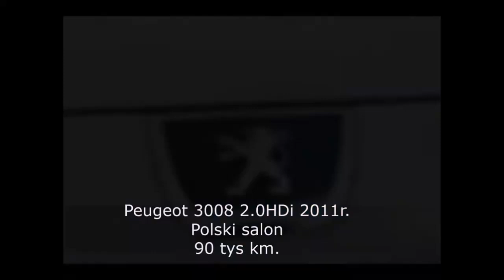Peugeot 3008 2,0 HDi 150 koni. 11.2011r. 90 tys km. Auto z PL salonu.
Peugeot 3008 2,0 HDi 150 koni. 11.2011r. 90 tys km.  Auto z PL salonu.   Lakier biała perła. Pierwszym właścicielem był salon, następnie trafił do prywatnej osoby od której właśnie auto zostało odkupione.
Wszystkie szyby oryginalne, tak samo lakier, wszystko sprawne, działa. Silnik pracuje normlanie . Opony letnie Continetal 18 cali z 2018 zużyte w ok 20% , zimowe wystarczą do końca zimy. Poziom płynu Eolys na poziomie ok 50%. Auto zostało kupione. Nowy właściciel zamontował diodę LED informującej o wypalaniu się FAP-a.
Wyposażenie auta:
• ABS
• Wspomaganie kierownicy
• Bluetooth
• Czujniki parkowania przednie
• Elektrochromatyczne lusterko wsteczne
• Gniazdo AUX
• HUD (wyświetlacz przezierny)
• Klimatyzacja dwustrefowa
• Nawigacja GPS
• Podgrzewane lusterka boczne
• Światła do jazdy dziennej
• Tempomat
• CD
• Elektrycznie ustawiane lusterka
• Poduszka powietrzna pasażera
• Alarm
• Czujnik deszczu
• Czujniki parkowania tylne
• Elektryczne szyby tylne
• Gniazdo SD
• Isofix
• Komputer pokładowy
• Ogrzewanie postojowe
• Podgrzewane przednie siedzenia
• Światła przeciwmgielne
• Centralny zamek
• Immobilizer
• Radio fabryczne
• Alufelgi
• Czujnik zmierzchu
• Dach panoramiczny
• ESP (stabilizacja toru jazdy)
• Gniazdo USB
• Klimatyzacja automatyczna
• MP3
• Podgrzewana przednia szyba
• Przyciemniane szyby
• Światła Xenonowe